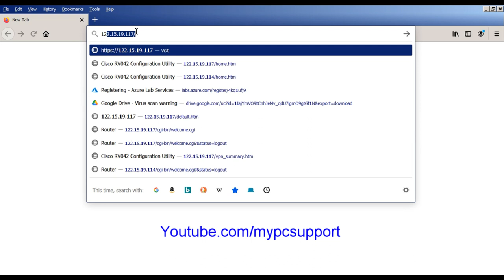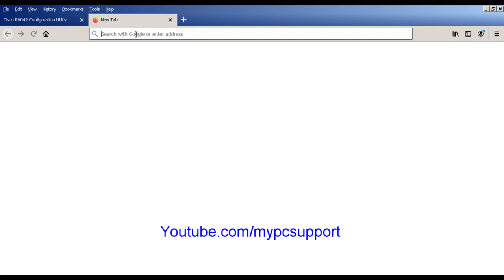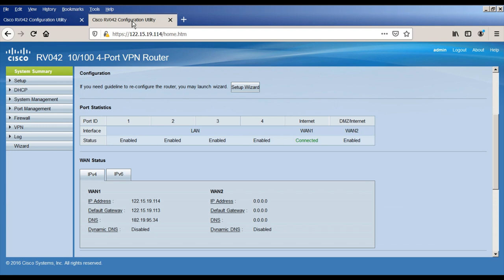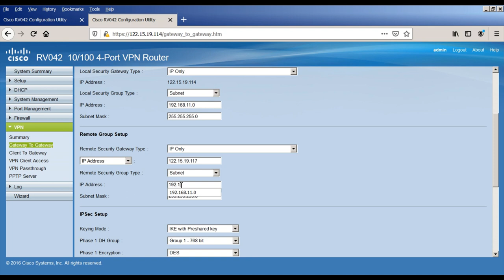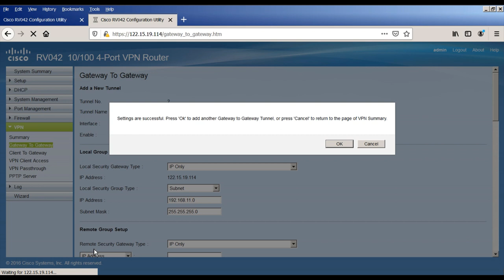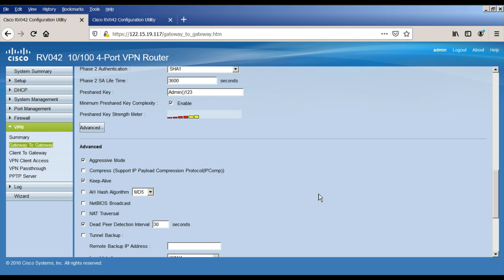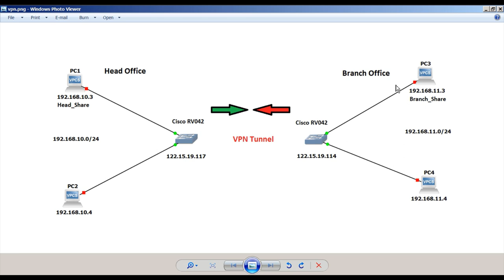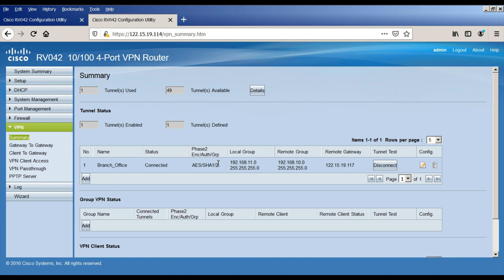cisco rv042 vpn - gateway to gateway vpn - site to site vpn (tutorial)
cisco rv042

A Virtual Private Network (VPN) is used to form a very secure connection between two offices over a public Internet, through what is called a vpn tunnel. More specifically, a gateway-to-gateway vpn connection allows for two cisco routers to securely connect to each other and for a client on one end to logically appear as if they are a part of the network on the other end. This enables data to be shared more easily and securely over the Internet.

Setting must be done on both cisco routers to enable a gateway-to-gateway VPN.

Advanced gateway to gateway VPN setting provides the flexibility to configure optional configurations for the vpn tunnel to be more user friendly for the vpn users. The Advanced options are available for IKE with Preshared key mode. The advanced configurations should be the same on both sides of the VPN connection.

The aim of this video is to explain how to configure Gateway-to-Gateway VPN on cisco rv042 vpn router.

1) site-to-site setup
2) site-to-site connection
3) Site To Site VPN Routing Explained In Detail
4) how to connect two offices in different cities
5) how to connect two servers in different locations
6) how to connect two networks together over the internet
7) How to connect 2 small offices located in different city
8) how to create vpn tunnel between two sites
9) How to securely join two networks together over the Internet
10) how connect to office network from home using vpn
11) connect multiple offices on network
12) Connect branch offices using a VPN
13) Connecting Remote Offices by Setting Up VPN Tunnels
14) cisco router configuration step by step

Created By
My Pc Support

About:
My pc support channel is for all group of people working in IT industry , these videos help to those IT persons who faces technical trouble in daily routine job. My pc support help you to build computer knowledge specially for freshers who wants to make career in IT field.